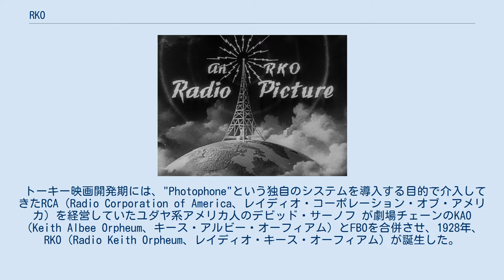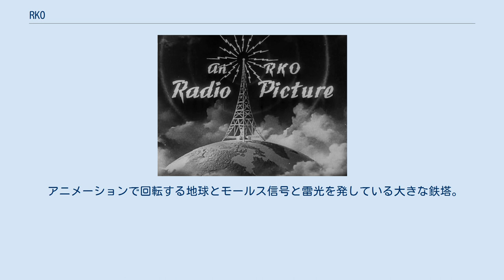RKO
RKOピクチャーズ（RKO Pictures）は、アメリカ合衆国の映画製作・配給会社。
元々はRKOラジオ・ピクチャーズ（RKO Radio Pictures, Inc.、Radio-Keith-Orpheumの子会社、通称：RKO）として設立され、ハリウッド黄金時代のビッグ5スタジオのひとつであった。
1928年10月、キース・アルビー・オーフィウム（KAO）劇場チェーンとジョセフ・P・ケネディのフィルム・ブッキング・オフィス・オブ・アメリカ（FBO）スタジオが、ラジオ・コーポレーション・オブ・アメリカ（RCA）の管理下に統合されたことにより、形成された。
RCAのチーフ、デビッド・サーノフは、同社のサウンド・オン・フィルム技術であるRCAフォトフォンの市場を作るために、この統合を企画した。
1940年代半ばには、スタジオは投資家であるフロイド・オドラムの管理下に置かれていた。
 RKOは、1930年代半ばから後半にかけて、フレッド・アステアとジンジャー・ロジャースが主演したミュージカル作品で有名である。
俳優のキャサリン・ヘプバーンや、後にロバート・ミッチャムも、このスタジオで初めて大きな成功を収め、ケーリー・グラントは何年にもわたって主役を務めた。
プロデューサーのヴァル・リュートンが手がけた低予算のホラー部門や、現在フィルム・ノワールと呼ばれている分野へのRKOの数多くの進出は、映画評論家や歴史家から、ほぼ事後的に評価されている。
RKOは、映画史上最も有名な2つの映画を製作した。
RKOは映画史上最も有名な2作品、『キングコング』と『市民ケーン』を製作した。
また、『素晴らしき哉、人生!』や『汚名』などの有名な共同制作作品を手がけたほか、アニメーションプロデューサーのウォルト・ディズニー（1937年から1950年代半ばまで）や、独立系プロデューサーの第一人者であるサミュエル・ゴールドウィンの有名作品を数多く配給した。
 ハワード・ヒューズは1948年にRKOを買収した。
彼の支配下で何年も混乱と衰退が続いた後、スタジオは1955年にゼネラル・タイヤ・アンド・ラバー・カンパニーに買収された。
オリジナルのRKOピクチャーズは1957年に製作を中止し、その2年後には事実上解散した。
1981年、会社の後継者である放送局のRKOゼネラルが、製作子会社であるRKOピクチャーズ・インク（RKO Pictures Inc.）としてスタジオを復活させた。
1989年、この事業は、多くの古典的なRKO映画の商標権やリメイク権を含む残りの資産とともに、新しいオーナーに売却され、現在は小規模な独立企業であるRKOピクチャーズLLC（RKO Pictures LLC）を運営している。
 母体になったのはミューチュアル・フィルムの配給部門といわれる（異説あり）。
1919年、映画製作に興味を持ったイギリスの輸出入会社ロバートソン＝コールがこれを併合し、1921年ハリウッドにスタジオを建設して映画製作業を開始した。
1922年ハリー・M・バーマン、ジョセフ・P・ケネディらアメリカの映画製作者グループが買収してFBO（Film Booking Office of America、フィルム・ブッキング・オフィス）と改名。
フランスのパテ社などからも作品を輸入して上映していた。
 トーキー映画開発期には、"Photophone"という独自のシステムを導入する目的で介入してきたRCA（Radio Corporation of America、レイディオ・コーポレーション・オブ・アメリカ）を経営していたユダヤ系アメリカ人のデビッド・サーノフ が劇場チェーンのKAO（Keith Albee Orpheum、キース・アルビー・オーフィアム）とFBOを合併させ、1928年、RKO（Radio Keith Orpheum、レイディオ・キース・オーフィアム）が誕生した。
 この段階で映画スタジオ、独自の映画配給網と会社専用の映画館 を所有していたRKOは、スタジオ・システム成立の一翼を担った。
"Radio Pictures"と後ろに続くのは、当時全米の一大ラジオ網を支配していたRCA の影響である。
この会社は映画だけでなくラジオ（後にはテレビ）という、当時の主要メディアをほぼすべて支配していたのである。
 『キング・コング』（1933年、メリアン・C・クーパー／アーネスト・シュードサック監督）、『男の敵』（1935年、ジョ...